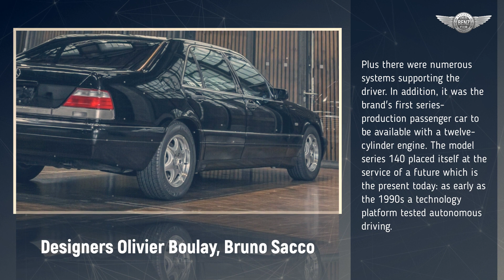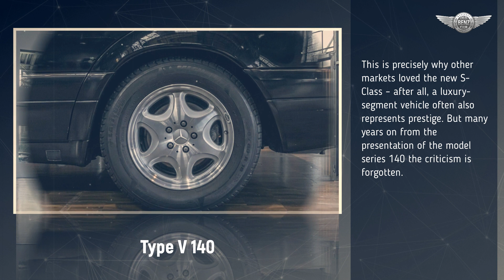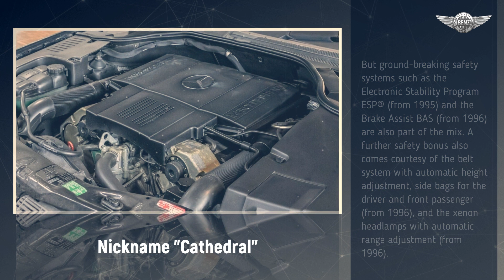w140 Mercedes-Benz S 500 the monumental S-class 1996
The S-Class model series 140 is a superlative Mercedes-Benz. It was premiered at the 1991 Geneva Motor Show. Its developers concentrated on maximum comfort, for example through generous dimensions and double glazing for optimized acoustic insulation. Plus there were numerous systems supporting the driver. In addition, it was the brand's first series-production passenger car to be available with a twelve-cylinder engine. The model series 140 placed itself at the service of a future which is the present today: as early as the 1990s a technology platform tested autonomous driving. However, on the domestic market of Germany, there was also some irritation at the size and presence of the saloon. The dimensions become particularly clear in comparison with the direct predecessor, the model series 126.
This is precisely why other markets loved the new S-Class – after all, a luxury-segment vehicle often also represents prestige. But many years on from the presentation of the model series 140 the criticism is forgotten.

source: AutoSL, autosl.de